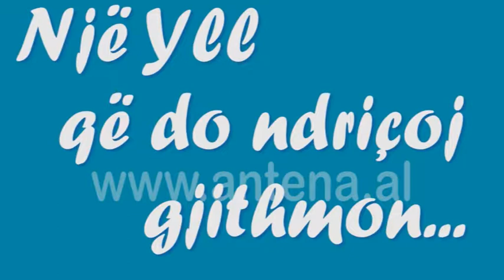Bisedë me ikonën e kinematografisë Shqiptare "Nderi e Kombit" Margarita Xhepa - Antena TV